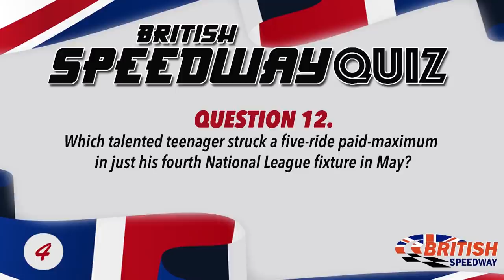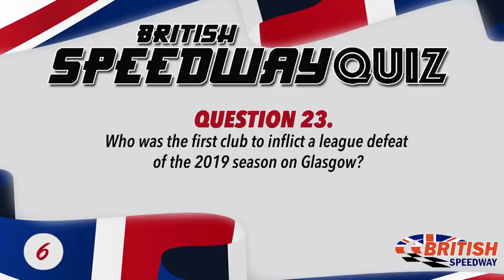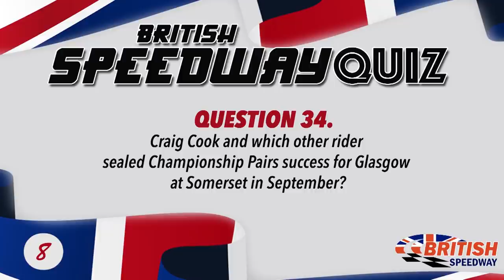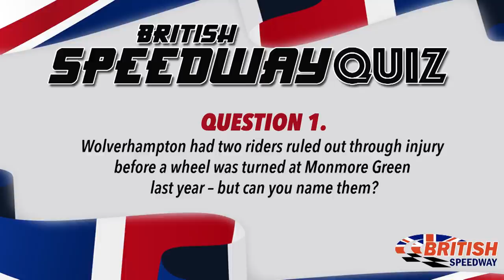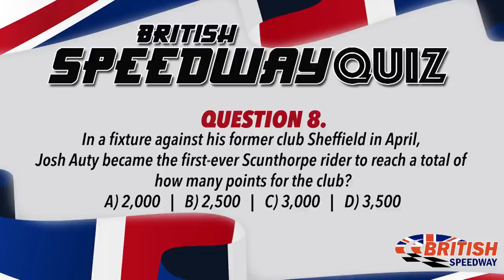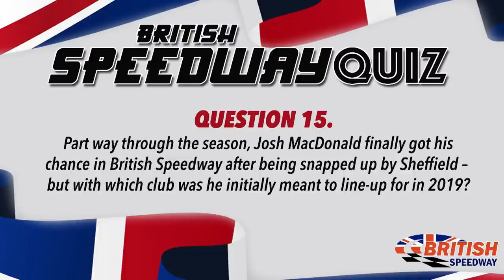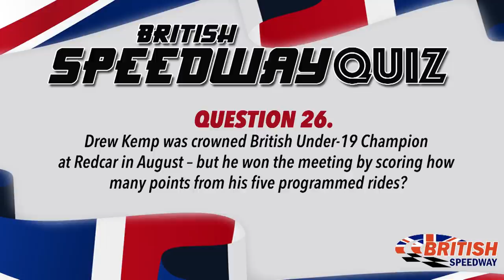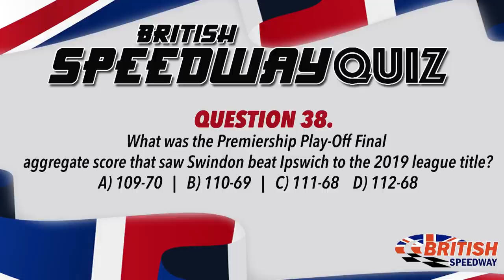British Speedway Quiz Night - 17/04/20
40 quiz questions all about the 2019 British Speedway Season